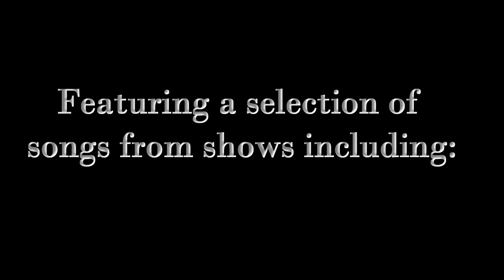The Songs of Ahrens & Flaherty: Sydney Season Trailer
Flourish Productions in association with Hayes Theatre Co. presents the Sydney season of The Songs of Ahrens & Flaherty

Following an exciting Melbourne debut in Feburary, The Songs of Ahrens and Flaherty is coming to Sydney as part of the Hayes Theatre Co.'s Cabaret Season.

Featuring an exciting young cast, the concert will showcase some of the material of one of Broadway's most critically acclaimed writing duos, albeit rarely seen on the Australian stage.

Lynn Ahrens and Stephen Flaherty are considered the foremost theatrical songwriting team of their generation. With a creative collaboration that has lasted thirty years, they are winners of Broadway's triple crown—Tony Award, Drama Desk Award and Outer Critics Circle Award, as well as two Grammy nominations, for their score of the hit Broadway musical Ragtime. In the same year, they garnered two Academy Award nominations and two Golden Globe nominations for the songs and score of Twentieth Century Fox's animated feature film, Anastasia. Their theatre credits include Seussical (Grammy nomination, now one of the most frequently-performed shows in America); Once On This Island (eight Tony nominations, London’s Olivier Award for Best Musical); My Favorite Year; A Man of No Importance (Best Musical, 2003 Outer Critics Circle Award); Chita Rivera: The Dancer's Life; Ragtime (2009 Broadway revival); Dessa Rose; Lucky Stiff; The Glorious Ones; Rocky (Hamburg and Broadway); and Little Dancer.

SHOW DETAILS -
Venue: Hayes Theatre Co
19 Greenknowe Avene, Potts Point

Date: June 27th & 28th
Time: 6:30pm (27th) 2:00pm (28th)
Tickets may also be booked as part of a 3 or 5-show subscription package through the Hayes website.

Run time: Approx 75 minutes, no interval

Creative Team:
Musically Directed by Stacey-Louise Camilleri
Directed by Matthew Lockitt

Featuring
Kathleen Amarant
Lucinda Barratt
Tim Carney
Andrew Hondromatidis
Joe Kosky
Catherine Langley